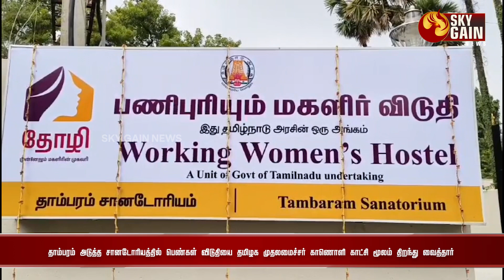பெண்கள் விடுதியை தமிழக முதலமைச்சர் காணொளி காட்சி மூலம் திறந்து வைத்தார் | Sky Gain News